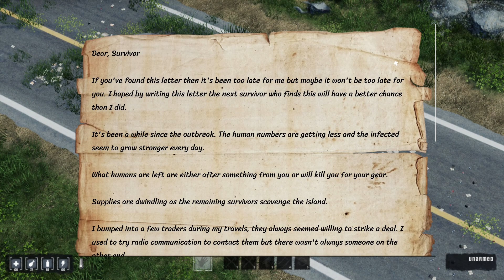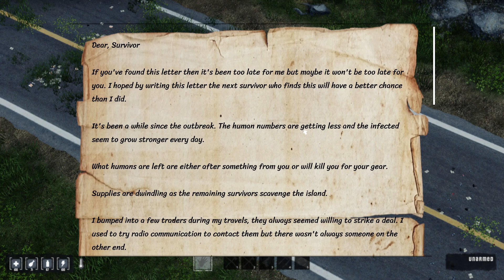HumanitZ (Gameplay) - FIRST LOOK - A New Zombie Survival Game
HumanitZ is a co-op, isometric, open world survival game in a world ended by the zombie outbreak. As one of the few human survivors, try to last as long as “humanly” possible. The past can’t be changed, but you can make a difference today for the future of humanity.

PC: Acer Nitro 5
Processor: AMD Ryzen 7 5800H with Radeon Graphics 3.20 GHz
Installed RAM: 64.0 GB